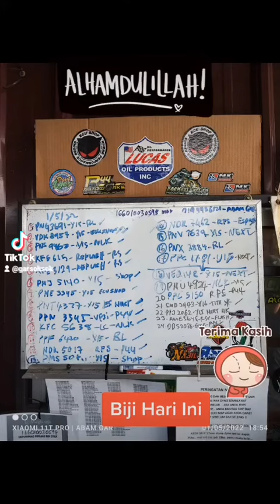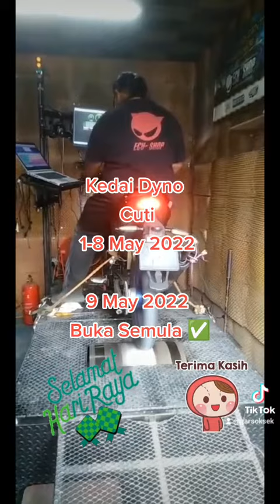Selamat Hari Raya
Alhamdulillah... 😁

Rezeki hari ini 🙏 1 May 2022

❌ DYNO Cuti 2-8 May 2022 ❌

Selamat Berpuasa 🌹🌹🌹

Anda nak tambah pendapatan?
Projek Summerlicious BY Summerfield ✌️ Ctc Abam Gar 😘

Terkini projek Garista - Marhaen Premium Coffee ☕

Smokey MENU
Order baru masak panas panas 😁

Alhamdulillah..

Dyno 18 biji
Flash RS / CBR / adv / rsx / ex5 / vario  4 biji
ECU PNP 5 biji
SPEC Abah Abah - 0 biji

P44WERTUNELAB / P44 Autoworks BUKA 9 AM -  6.30PM

Terima kasih semua yg support 🌹🌹🌹🌹🌹

Stay safe 🙏🙏🙏